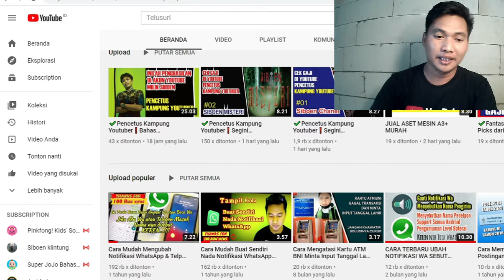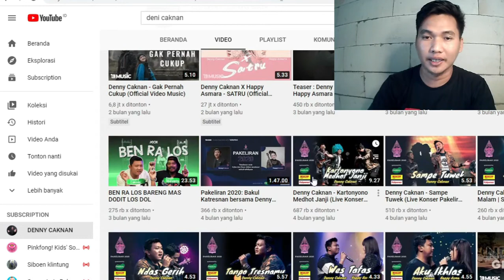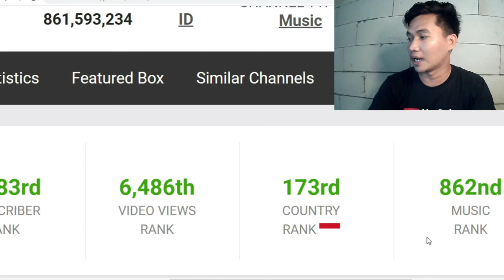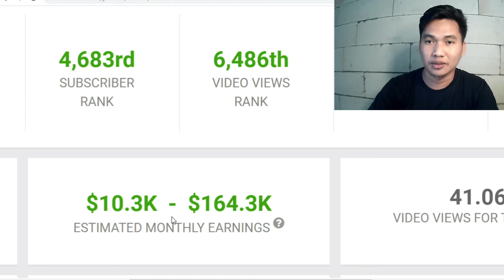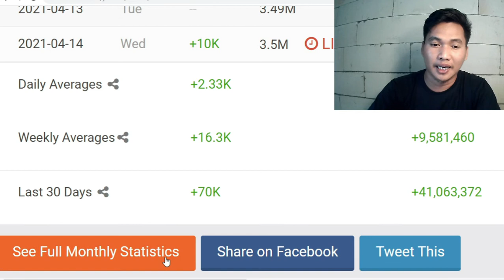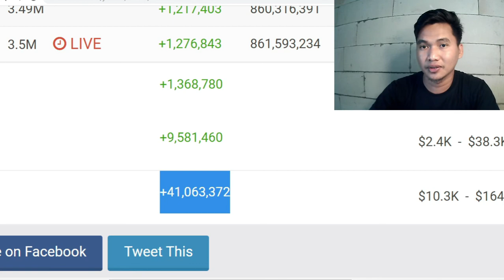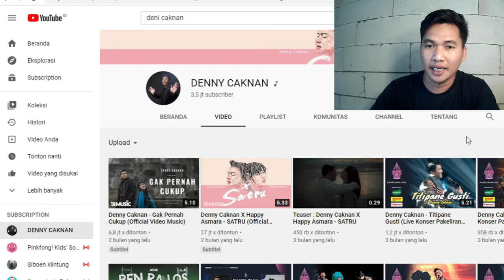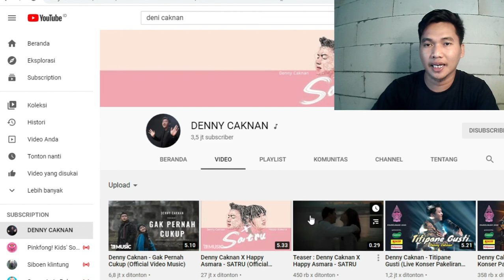✔️Fantastis ❗ Gaji Denny Caknan dari Youtube, Terbaru 2021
Hari ini kita akan bahas pencapaian youtuber Indonesia
Yaitu gaji denny caknan di youtube
Terimaksih Banyak Buat Yang Sudah Support Kita

Semoga Bermafaat.